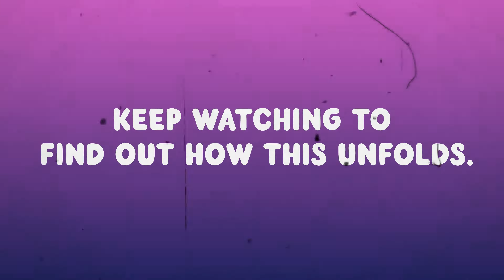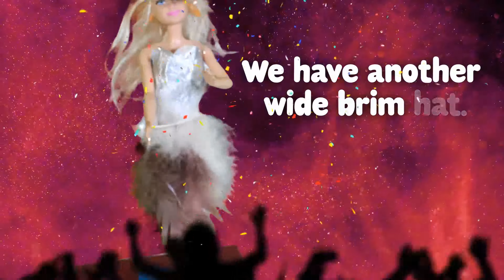BARBIE Doll Fashion Show Fail! 💗PART 2💗Kids TV Show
Hey Friends!  Watch And Find Out How Barbie Saves the Barbie Fashion Show!  Who Do You Think Is the Star of the Show?

There are some SURPRRRRISES 🐈On The Catwalk This Year!
Watch How Barbie Saves the Show with No Shoes 👡👢👠WOW

Is That a 🐈‍⬛Cat On The Catwalk? 🙀

It's A BARBIE Vibe

Watch what happens when all of Barbies shoes are stolen, right before the fashion parade!

🎁 Cool unboxing videos, toys, pretend play, counting, and making fun things.
🙋🏼‍♀️ Account managed by my team